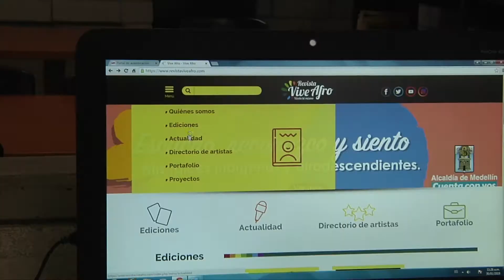Así es la revista Vive Afro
La revista Vive Afro es un medio de comunicación independiente que resalta la comunidad afrocolombiana, su cultura, raíces e identidad dentro y fuera del territorio nacional.